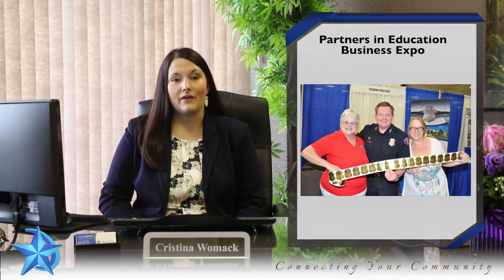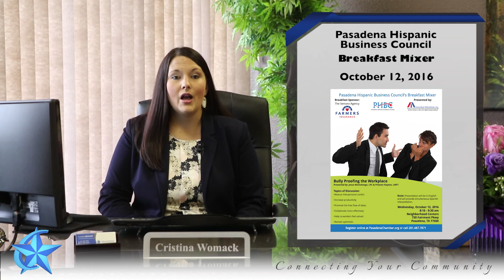Pasadena Chamber of Commerce | October 2016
Pasadena Chamber of Commerce presents the latest updates and upcoming events for 2016 in this issue of our video newsletter:

Welcome back members and friends!

Last month we hosted our 2nd Annual Partners in Education Business Expo. The event brought over 700 attendees to visit with our vendors. We have received feedback from some of you and are really excited to hear you are benefiting greatly from some of the changes we implemented. We appreciate your feedback as that is what will allow us to keep improving for you, our members.

Additionally, we hosted our Membership Luncheon, which was held at the Dr. Kirk Lewis Career and Technical High School. We had the opportunity to hear about all the great things happening at both Pasadena ISD from Superintendent, Dr. Dee Ann Powell and San Jacinto College from Chancellor; Dr. Brenda Hellyer. It was evident that both institutions have a lot to be proud of through the work of their administration, faculty, staff and students.

I’d like to say a very special thank you to the students and staff at CTHS who were involved in the preparation to ensure we had a successful event. This was a wonderful opportunity to see the programs at work as the students were responsible for preparing and serving all of the food, setting up and breaking down for the event as well as providing tours to see all of the different career pathways available to students. I encourage you to go visit it if you haven’t been, I assure you will be impressed!

Fall is just around the corner and we are gearing up for our biggest fundraiser of the year, the 27th Annual Taste of the Town Super Bowl edition, where you will get to enjoy lots of food, drinks and fun. It’s not too late to purchase a sponsorship package or donate an auction item and still be included in the marketing material, so don’t delay! We look forward to seeing you at the event!

Some other exciting networking opportunities we have coming up include the Pasadena Hispanic Business Council Breakfast Mixer taking place on October 12, which will offer networking and a program from our member Innovative Alternatives on “Bullying in the Workplace”

Our Young Guns, young Professionals group will also be hosting a Business over Breakfast on October 26th that will showcase understanding and maximizing your strengths and well-being in the work place.

Here at your Chamber we are committed to help our businesses and organizations succeed. We would like to introduce our newest staff member, Kirby Gibbs. Kirby will serve as our Member Services Coordinator responsible for membership recruitment, retention and new member onboarding. Join us in welcoming her to the team!
On behalf of the Board of Directors and staff I’d like to thank you for your continued support.

Enjoy this month’s newsletter hearing about how your chamber is connecting your community!